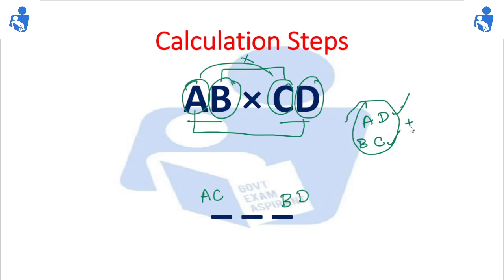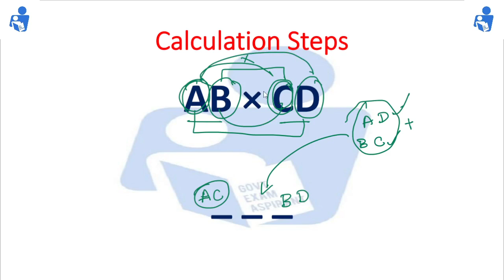Two Digit Number Multiplication Trick in Tamil | Calculation Trick | Govt Exam Aspirant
Keep learning, keep growing.